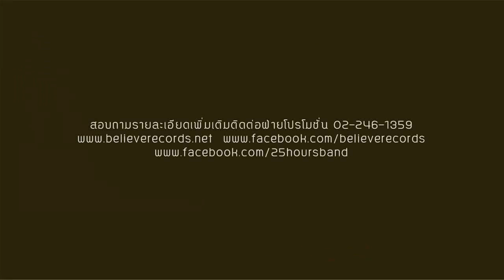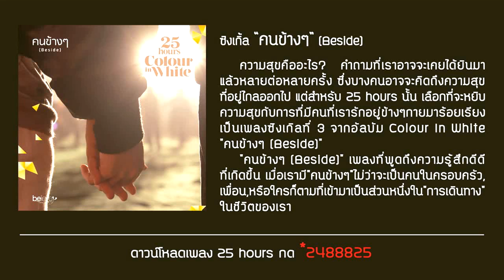25 hours - คนข้างๆ Official Audio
25 hours (ทเวนตี้ไฟว์ อาวเวอร์ส)
จากความสำเร็จของทุกซิงเกิ้ลในอัลบั้มแรก ไม่ว่าจะเป็น วันดีดี, ถามจันทร์, ทำได้เพียง, ในวันที่เขาต้องไป และเพลงประกอบภาพยนตร์สุดฮิต อย่าง ยินดีที่ไม่รู้จัก ทำให้ 25 hours กลายเป็นวงดนตรีงานชุกซึ่งมีทัวร์คอนเสิร์ตมากที่สุดวงหนึ่งในเมืองไทย และนี่เองคือจุดเริ่มต้นของอัลบั้ม Color In White (Invite) อัลบั้มชุดที่สองที่ 25 hours เก็บเกี่ยวทุกสีสันจากประสบการณ์การทำงาน นำมาถ่ายทอดผ่านทุกตัวโน้ตของทุกบทเพลง เพื่อเชิญชวนให้แฟนเพลงสนุกสนานไปพร้อมๆ กับพวกเขาอีกครั้ง

ซิงเกิ้ล "คนข้างๆ" (Beside)
   ความสุขคืออะไร? คำถามที่เราอาจจะเคยได้ยินมาแล้วหลายต่อหลายครั้ง ซึ่งบางคนอาจจะคิดถึงความสุขที่อยู่ไกลออกไป แต่สำหรับ 25 hours
นั้น เลือกที่จะหยิบความสุขกับการที่มีคนที่เรารักอยู่ข้างๆกายมาร้อยเรียงเป็นเพลงซิงเกิลที่ 3 จากอัลบัม Colour In White

"คนข้างๆ" (Beside)
เพลงที่พูดถึงความรู้สึกดีดีที่เกิดขึ้น เมื่อเรามี"คนข้างๆ"ไม่ว่าจะเป็นคนในครอบครัว,เพื่อน,หรือใครก็ตามที่เข้ามาเป็นส่วนหนึ่งใน"การเดินทาง"ในชีวิตของเรา

ติดตามความเคลื่อนไหวและทดลองฟังเพลงของพวกเขาได้ที่
สามารถสอบถามรายละเอียดเพิ่มเติมได้ที่ ฝ่ายประชาสัมพันธ์Believe Records เชื่อ...ทุกความฝัน
อิ่ม โทรศัพท์ 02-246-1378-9 แฟกซ์ 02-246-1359